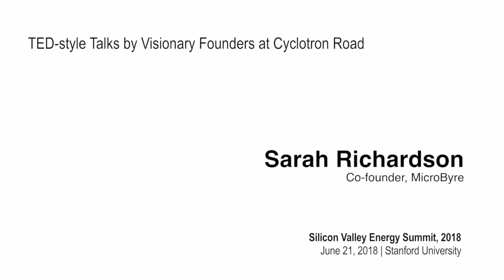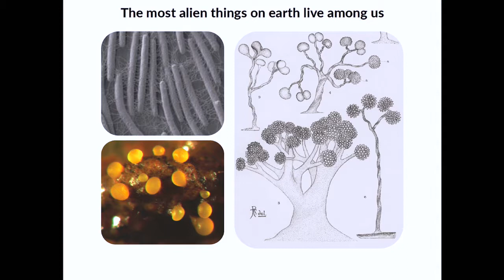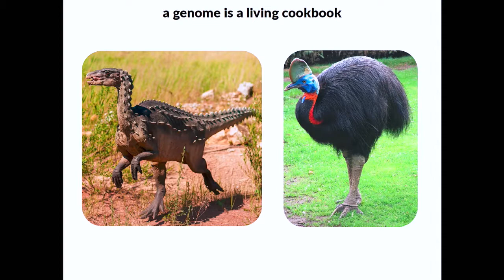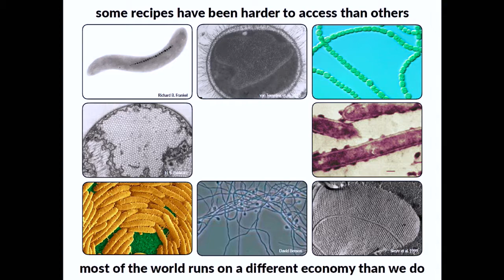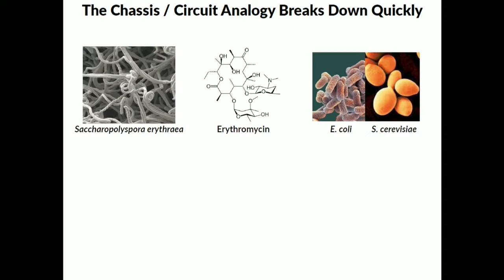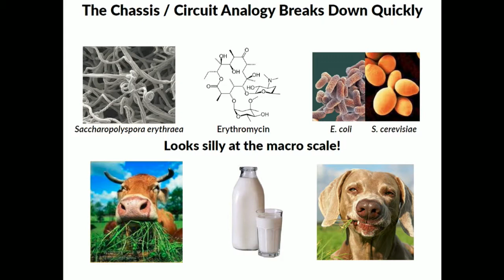SVES 2018 | Talks by Visionary Founders: MicroByre's Sarah Richardson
Sarah Richardson, co-founder, MicroByre